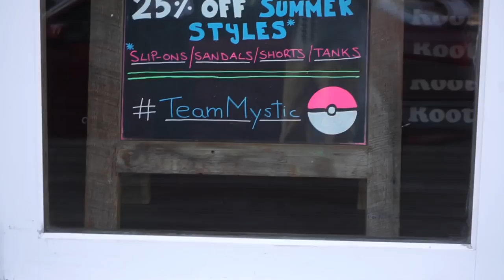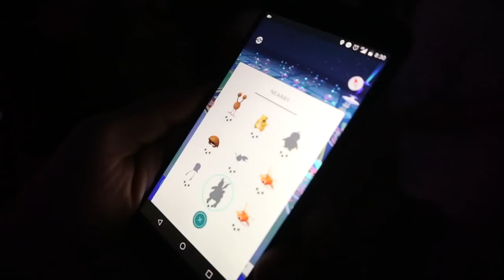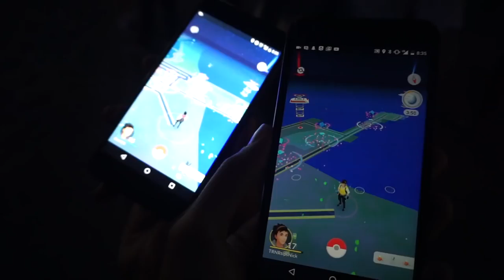FINDING RARE POKÉMON IN POKÉMON GO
We headed out to the biggest Pokémon GO hotspot in Southern California and encountered a ton of Pokémon we hadn't seen before.